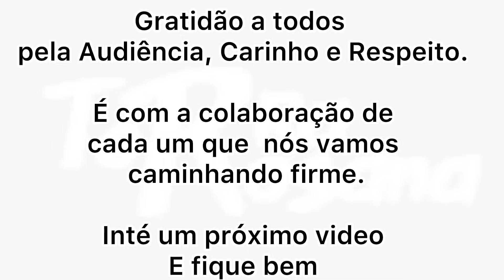O BOI FUJÃO - DE TRATOR BOIADEIRO PELAS MONTANHAS - O LEILÃO